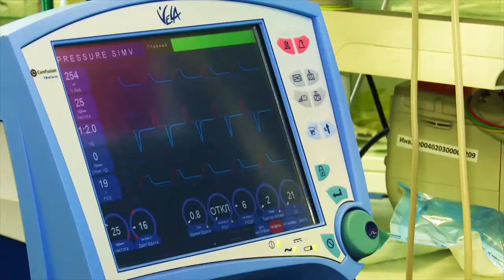Интервью с заместителем руководителя СУ СКР по РТ Владимиром Циомой